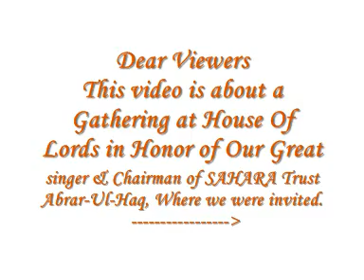ABRAR UL HAQ MEETS KHAN OF LONDON IN HOUSE OF LORDS UK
This video is about a party given in honor of Abrar ul haq the singer & chairman of SAHARA trust at House of Lords London, UK by ALL Pakistani  MP's in the British Parliament